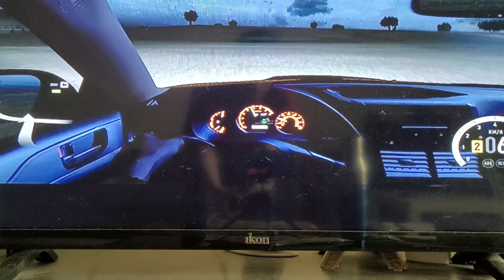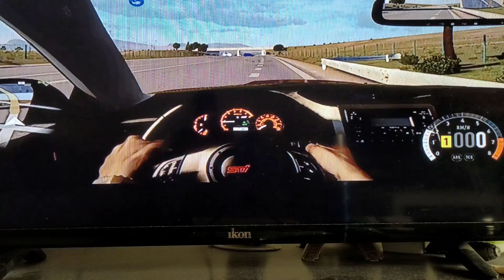Forza Horizon 2 - Mitsubishi Lancer Evolution VIII MR 2004 - Open World Free Rome [HD] 1080p30FPS